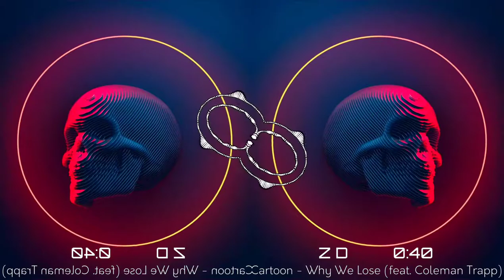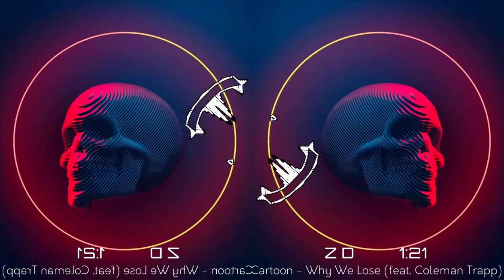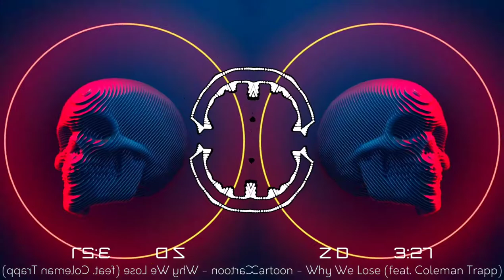Cartoon - Why We Lose (feat)